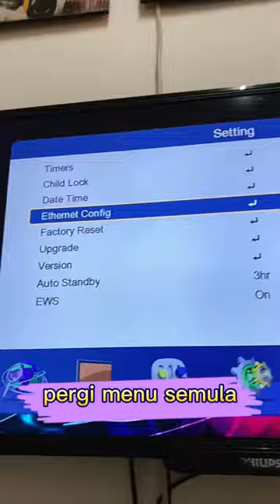Tengok Youtube Dekat Dekoder MYTV